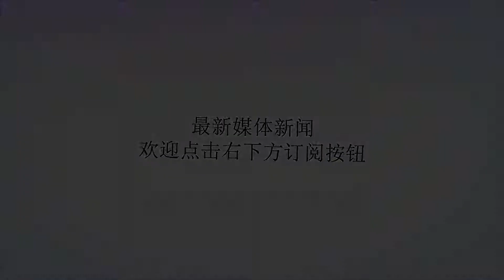不满政府提前公布新年号 日右翼闯首相官邸抗议被捕_日本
谢谢！原标题：不满政府提前公布新年号日右翼闯首相官邸抗议被捕图源：东方IC海外网4月2日电当地时间4月1日清晨，日本一名右翼组织成员为了阻止新年号提前公布，驾车闯入首相官邸，遭警方逮捕。综合日本新闻网、共同社报道，东京警视厅公安部1日以涉嫌非法侵入建筑物为由，逮捕了一名右翼团体干部。这名嫌疑人名叫上野琢也，现年48岁，为抗议新年号提前公布，于1日清晨5点25分左右驾车来到东京都千代田区首相官邸区域内，散发了100张抗议信。抗议信上写着：“必须终止新年号提前发布”。日本公安部称，上野乘车抵达首相官邸西门附近，下车后快跑闯入官邸区域，在被附近执勤的防暴警察制伏时投放了传单。更改年号是日本国内的一件大事，受到日本各方人士的广泛关注。围绕年号的提前公布，部分日本右翼活动家主张应在5月1日新天皇即位后公布，他们向政府要员宅邸投放抗议传单，还在首相官邸附近发表抗议演说。当地时间4月1日上午11时40分左右，日本内阁官房长官菅义伟在记者会上正式公布新年号为“令和”，这是日本继“大化”之后的第248个年号。日本现在的“平成”年号将于4月30日随着明仁天皇的退位停止使用，59岁的皇太子德仁将于次日（5月1日）即位，当日零时开始正式启用新年号。（海外网张敏）